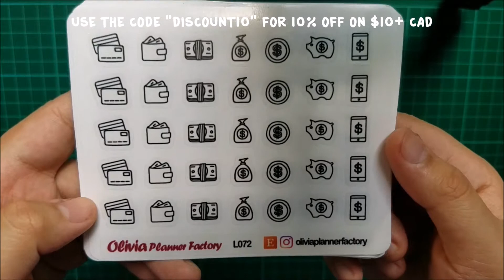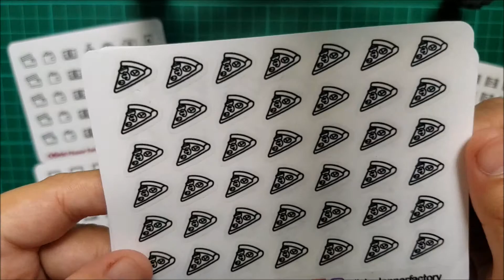Olivia Planner Factory - PR Kit Unboxing!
Hello everyone! Welcome to a brand new PR kit unboxing! (CLICK FOR MORE!)

Last week, I finally received my lovely PR kit from Olivia Planner Factory which includes a ton of clear / transparent stickers, and they are waterproof! That's what she offers in her Etsy shop (link below). The shop has a lot of stickers suited in any kind of planner!

❤ O L I V I A  P L A N N E R  F A C T O R Y ❤

I PR for the following sticker shops as well! So thankful I got to be in the team! Kindly mention "THEALOVES" or just "THEA" on the notes section when you check out.

❤ H A Y L E Y  T H E  P L A N N E R ❤

❤ K A R O L I N A ' S   K R A F T S ❤

❤ M A R S H M A L L O W  S T U D I O ❤